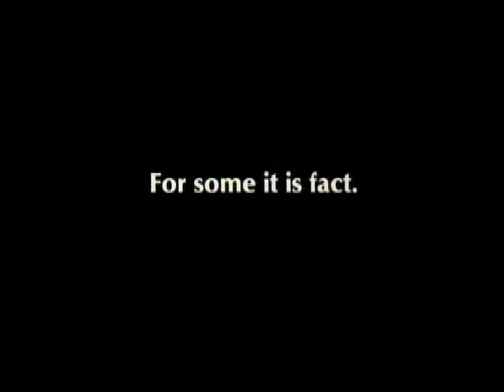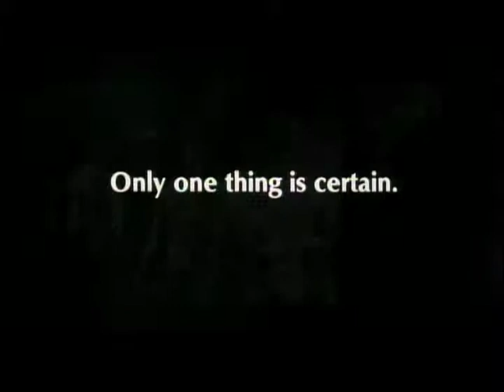"The Rapture" A Trailer Mashup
Trailer Mashup of "The Rapture" / "La Vampire Nue" / Star Trek / "Beneath the Planet of the Apes" / "Dr Phibes" / "the Oman" and many other clips.  Edit by Dave Gresalfi